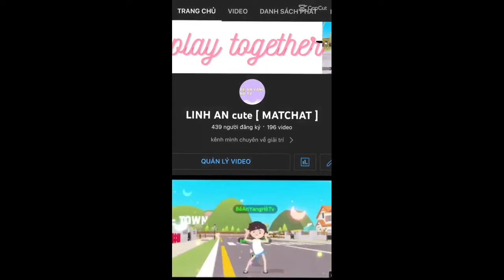Kênh youtube chính thức của tui . tui ko có kênh youtube phụ nha